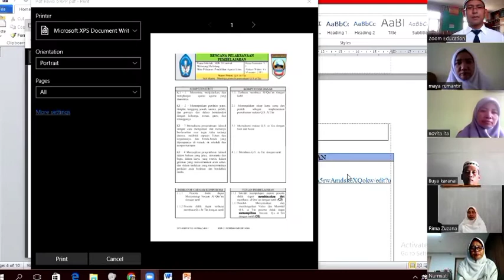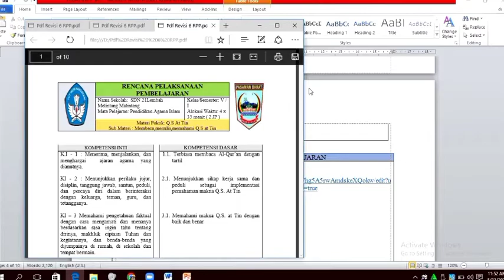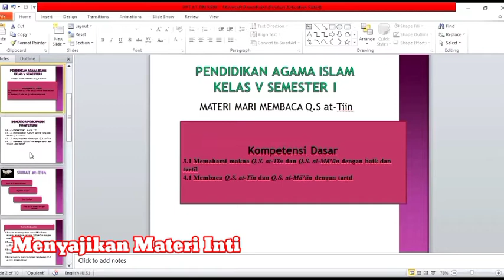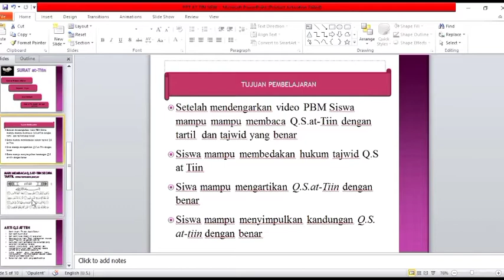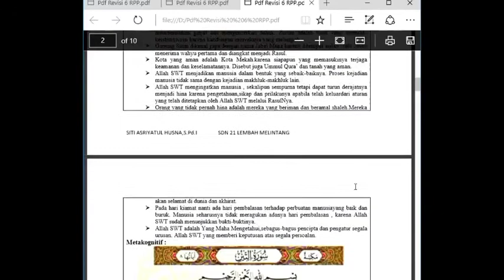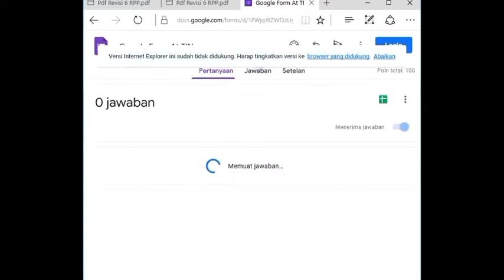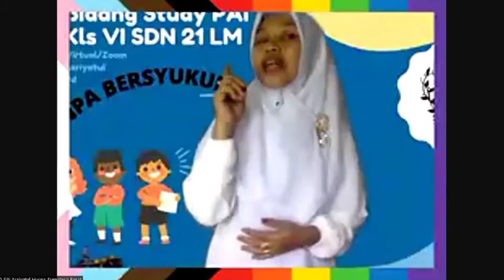New Pree Teaching Guru Hebat PPG Daljab IAIN Bukittinggi 2022 by Ibu Asriatul Husna